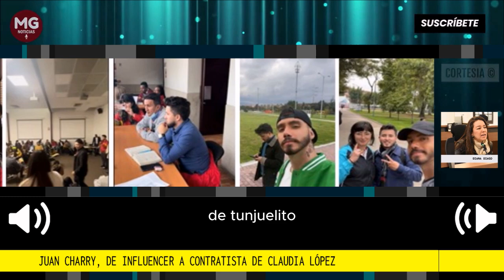DENUNCIA DIANA DIAGO 📢 JUAN CHARRY, DE INFLUENCER A CONTRATISTA DE CLAUDIA LÓPEZ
La concejal Diana Diago denunció presuntas irregularidades en la contratación del reconocido creador de contenido quien suscribió contratos con la Alcaldía Local de Tunjuelito, por más de 50 millones de pesos
Diana Diago